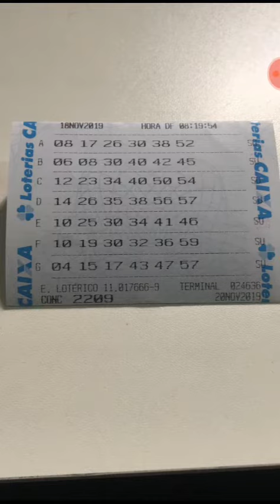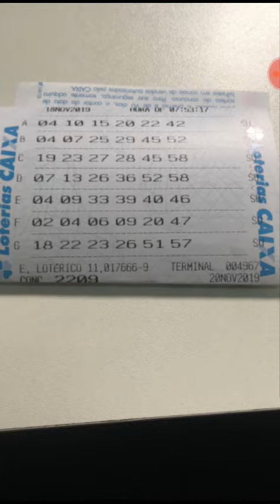BOLÃO MEGA SENA (JOGOS REGISTRADOS)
MEGA Sena, jogos registrados.zap.31988620354.